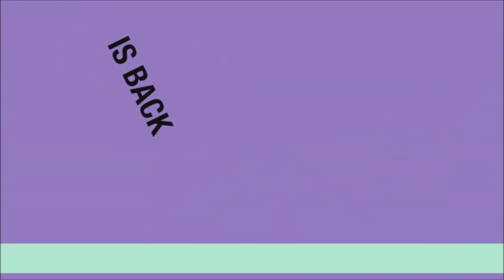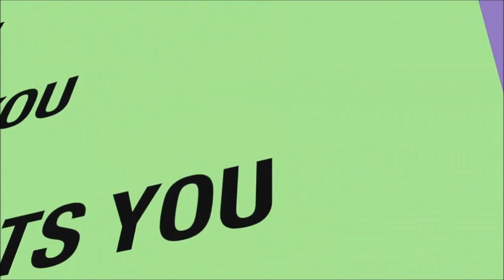Noob Warrior vs Metro Last Light Parte 1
Il grande ritorno di Artiom!
Scusate il calo di frame rate, ho avuto un problema ma sarà risolto tra qualche video ;) buon inizio avventura!